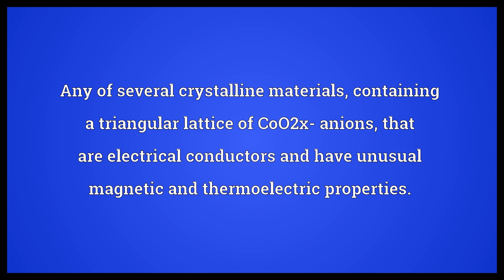Cobaltate Meaning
Video shows what cobaltate means. Any of several crystalline materials, containing a triangular lattice of CoO2x- anions, that are electrical conductors and have unusual magnetic and thermoelectric properties..  Cobaltate Meaning. How to pronounce, definition audio dictionary. How to say cobaltate. Powered by MaryTTS, Wiktionary